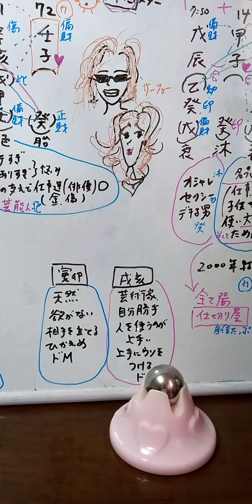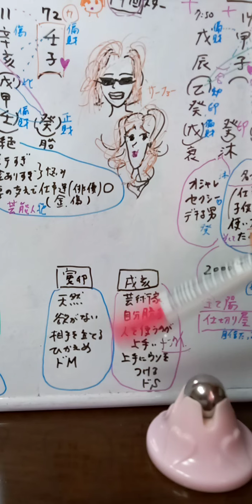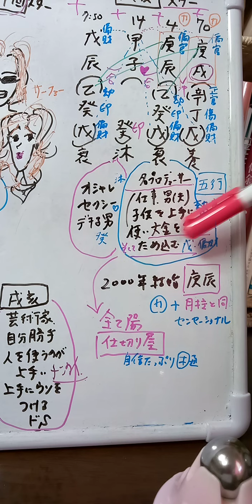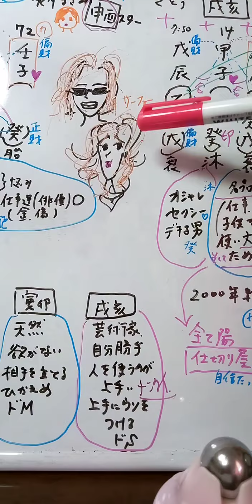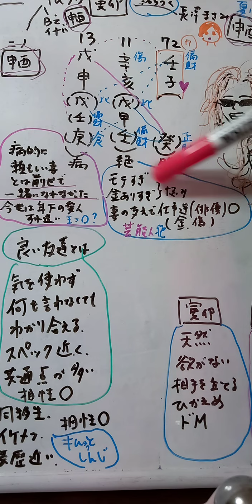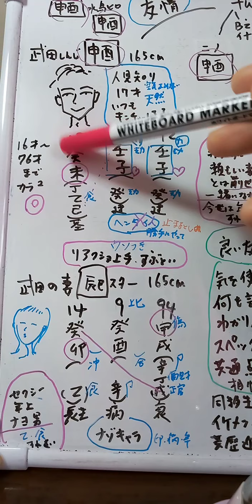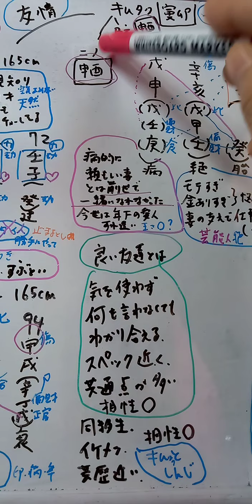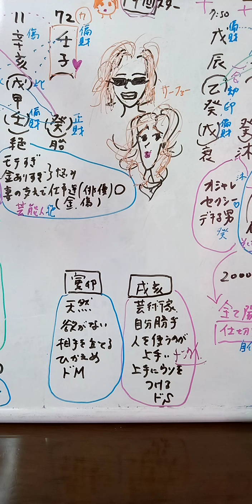キムタク(木村拓哉)と工藤静香を四柱推命で占いました。キムタクの交遊関係(武田真治他)㊙️相性とは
訂正　キムタク&武田真治は水が欲しい→正しくは　火が欲しい